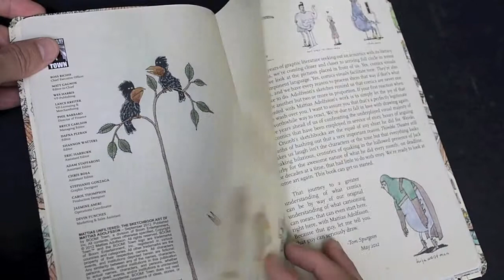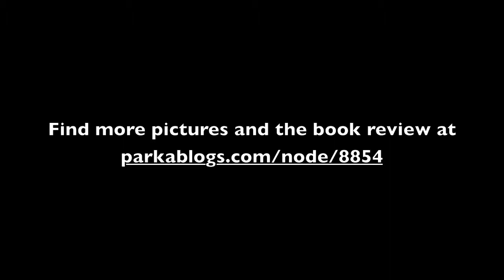Mattias Unfiltered: The Sketchbook Art of Mattias Adolfsson